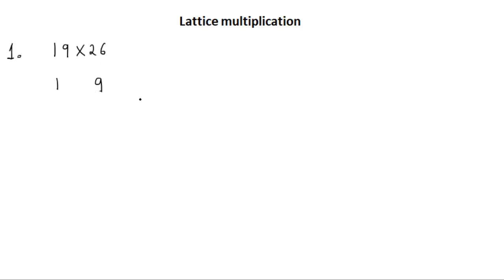Multiplication methods: Lattice multiplication